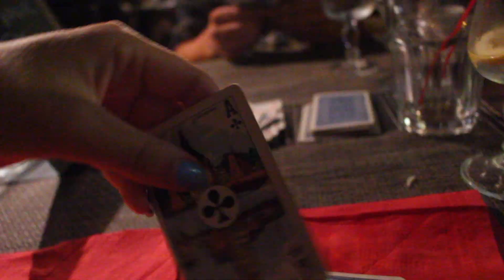Travel Diary | Corsica | USANNIKA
Hi everyone!
I'm Annika and I'm from the Netherlands.
In a week I'm going to America on an Exchange year.